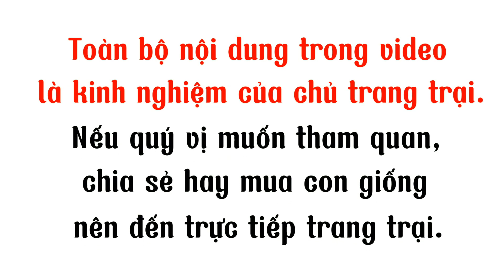Thầy bỏ nghề về nuôi chồn hương thành công. Trang trại nuôi cầy hương qui mô không hề nhỏ tại Hà Nội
Chồn Hương Giống 8 Triệu Một Cặp Bí Quyết Nuôi Chồn Hương Giống Kiếm Tiền Triệu 1 Ngày Cách Kiếm 200 Triệu Một Năm Từ Chăn Nuôi Chồn Hương Đơn Giản Nhất
Ngoài tự nhiên cầy hương là động vật ăn đêm và bình thường sống một mình và không sống tập trung thành từng đàn. Chúng ăn thức ăn là thịt các động vật nhỏ (mặc dù có ăn những loại hoa quả hay rễ cây non) nên thức ăn chủ yếu của chúng là những loại với nguồn gốc động vật như chuột, sóc, thằn lằn, sâu bọ, trứng.
Mùa sinh sản của cầy hương không rõ ràng nhưng chúng thường sinh sản cốt yếu trong những tháng 4 đến tháng 6. Con non sinh trong hang và được con mẹ cho bú. Mỗi lứa cầy hương đẻ khoảng 4 con cho đến 5 con.
Cầy hương trưởng thành sở hữu thân dài khoảng 55–75 cm, nặng khoảng 5–7 kg. Cầy hương với bộ lông được phủ màu hung hung nâu vàng đến xám là chính. Dọc sống lưng mang những vệt màu đen, phần hông mang những vệt đen mờ xếp thành hàng chạy dọc trong khoảng vai xuống mông.
Giá trị kinh tế của loài này vô cùng lớn. khi nhắc đến chồn hương thì người ta thường nghĩ đến cà phê chồn nhưng ít ai biết được hết tác dụng tuyệt vời từ túi xạ của chồn hương. Thịt chồn hương thơm ngon, mềm và có vị ngọt. Da và xương của chúng được dùng như một vị thuốc trong y học cổ truyền. Nói chung công dụng của chồn hương vô cùng hữu hiệu đối với loài người.
Cũng chính vì những tác dụng tuyệt vời và giá trị kinh tế vô cùng lớn đó anh Ngô Văn Thường ở Hồng Minh Phú Xuyên - Hà Nội đã gây nuôi và nhân giống loài này. Tới nay nó đã mang về hiệu quả rất lớn cho trang trại của anh. Và anh cũng mong muốn chia sẻ những kinh nghiệm chăn nuôi loài này cho nhiều bà con cùng biết đến.
Với nghiều năm chăn nuôi của anh thì tại video này, anh sẽ chia sẻ những kiến thức cơ bản nhất để bà con có thể nhân nuôi chồn ngay tại gia đinh nhà mình.
Đầu tiên là cách làm chuồng sao cho phù hợp nhất đối với cầy hương để chúng có thể sống và phát triển tốt nhất khi nuôi nốt trong một không gian nhỏ hẹp tại chuồng nuôi.